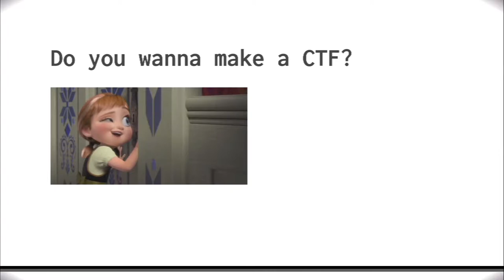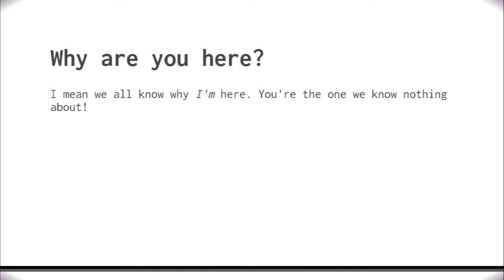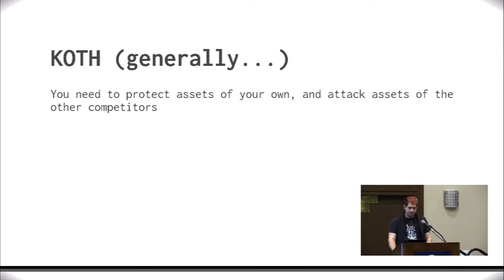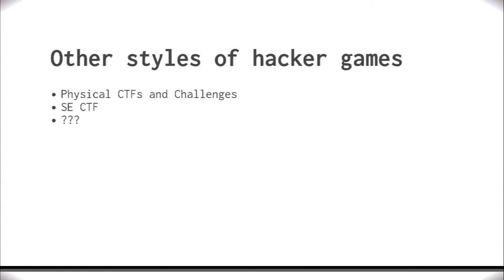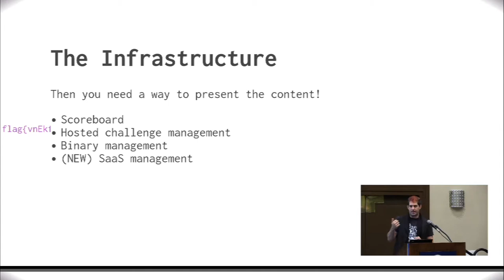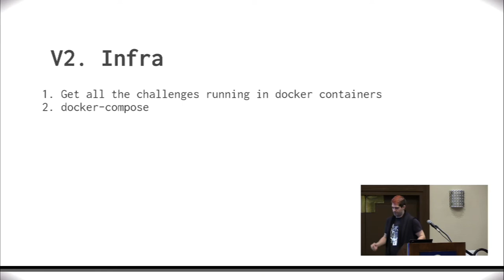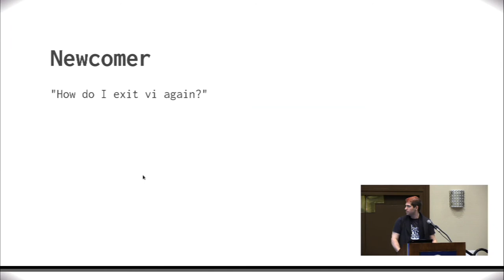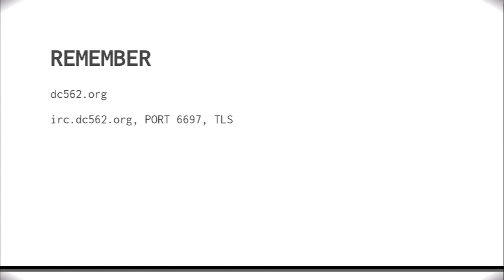Do you wanna build a challenge We can CTF today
Title: Do you wanna build a challenge? We can CTF today!
Speaker: Jason Ritzke

While there are many ways to solidify a role in the community, without a doubt Capture the Flag competitions occupy a critical position in hacker culture. With a combination of technical challenge and raw puzzle solving skill, CTF events provide an opportunity for individuals to simultaneously learn and compete with one another.

The purpose of this talk is to provide attendees with a general overview of the challenge creation process for CTFs, in order to enable their participation in this sort of event from the position of a designer/organizer rather than a competitor. Alternatively, for competitors this talk may improve understanding of the challenge creation process.

This talk will encompass:

Different creative processes for brainstorming challenges
Various technical processes for implementing challenges
An overview of different collaborative methods which may be used by CTF organizers
Different infrastructure approaches for challenge maintenance